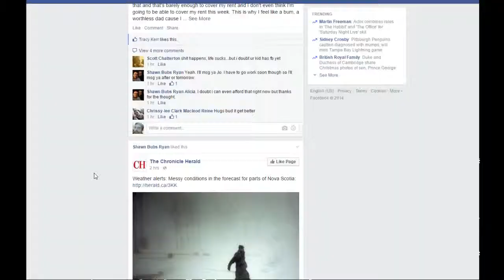League Of Legends - Ranked Ziggs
First ranked I have done on my main in a while. (Silv 5) -- Watch live